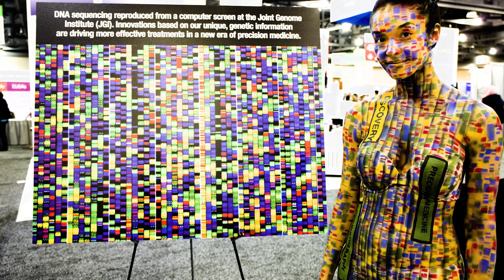Case Study | See How Awesome Human DNA is with This Special Facepainting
Here’s a flashback to our project with Precision for Medicine where I painted the genome map and DNA on two very different people to illustrate how we are each medically unique.

Q: What is the artist painting?
A: She is applying a genome map and DNA to illustrate we are each medically unique. We want to raise awareness that the innovations based on our unique, genetic information are leading the way to more precise and effective medical treatments for patients.

Q: Is this the model's actual genome map?
A: No, it's an artistic interpretation to illustrate how we each have a unique molecular biology and that information is shaping the future of healthcare delivery. It's our way of bringing science to the surface to get attention for precision medicine.

Q: What's painting a genome on a model that got to do with your company's work?
A: Because taking scientific evidence and making it compelling is something we do for our clients every day. If you can't translate your findings into a compelling story for decision-makers you won't be able to commercialize your product effectively.

Q: What does Precision for Medicine do?
A: We help pharmaceutical and life sciences companies close the gap between new discoveries and delivering treatments to patients. We offer a number of world-class services that help life sciences companies accelerate the process from development to commercialization.

Video Transcript:
Brad Epstein  0:14
Hi, I'm Brad Epstein. I'm the Senior Vice President of corporate marketing at precision for medicine. Today I'm working with an extraordinary [inaudible] body artist named Trina Merry. And she is painting models and she is painting a map of the human genome onto their face. [music] I get to work with an extraordinary artist, who is taking her body painting skills and helping us bring the science to the surface so people understand Precision Medicine just a little better. So what I love about this idea and the problem that it solves, is it takes the science and it brings it to the surface. It makes the human genome visible.

Trina Merry  0:54
My name is Trina Merry and I am a fine art body painter. I am working with Precision for Medicine today. And they've been interesting and compliant, honestly to work with it. Today we've been painting the human genome to represent the fact that we're all made up of different genomes inside of our bodies, and therefore, our healthcare should be as individualized as the solution to our problems.

Simone  1:16
Hi, my name is Simone. I'm an actor and model in New York City, and today I'm getting half of my face painted like the human genomes.

Jessica Mello  1:25
Hi, I'm Jessica Mello and I'm here with Trina Merry. I was the makeup artist for today's shoot and I've worked with Trina on several body paints as model and assistant so I've been having a great time and I love the cause.

Peter Allen Mono  1:38
Hello, I'm Peter Allen Mono, and I'm doing a terrific project with Trina Merry. I've never had makeup like this before in my life and I'm enjoying every minute of it.

Trina Merry  1:50
It's been a pleasure to work on this. I feel like it's a super high concept piece and I love being able to bring that to life.

Brad Epstein  1:57
And she was amazing. She took it an abstract idea and she brought it to life beautifully! When we came up with this idea, we had no idea that we could find this and we did. Thank you so much.

Jessica Mello  2:09

Brad Epstein  2:10
You're welcome!